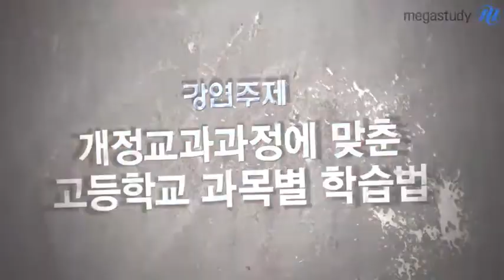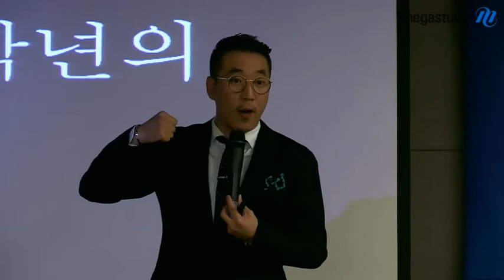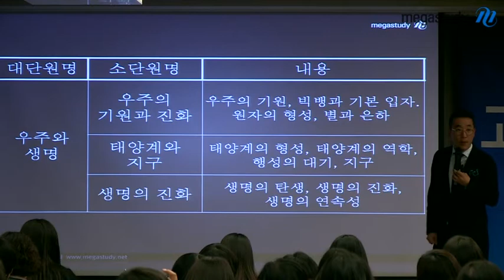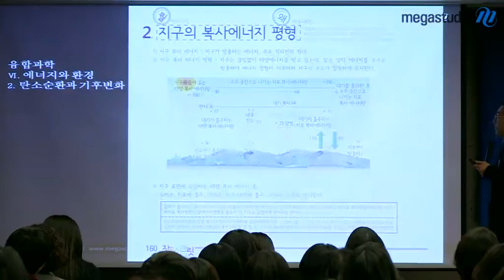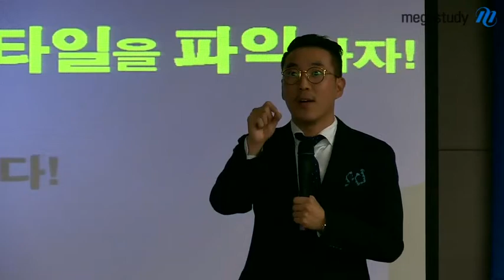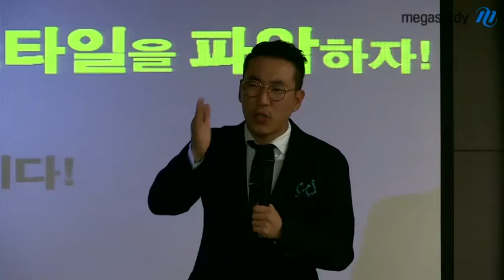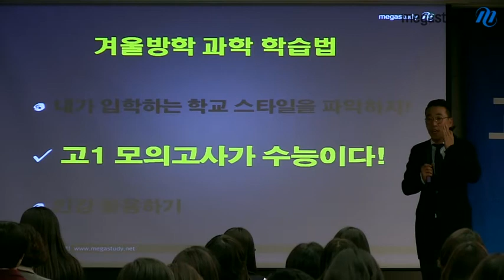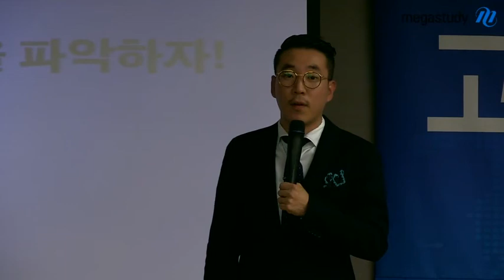[메가스터디] 예비고1 설명회 과학 장성규 "겨울방학 과학 학습법"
메가스터디 과학 장성규 선생님이 예비고1에게 중요한 융합과학의 모든 것 및 겨울방학 과학 학습법을 알려드립니다. - 합격불변의 법칙 메가스터디